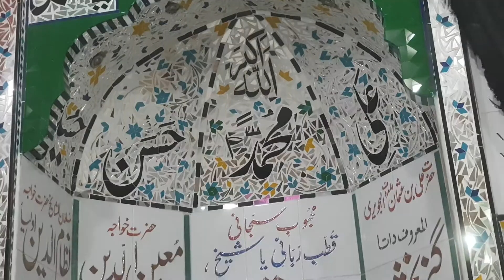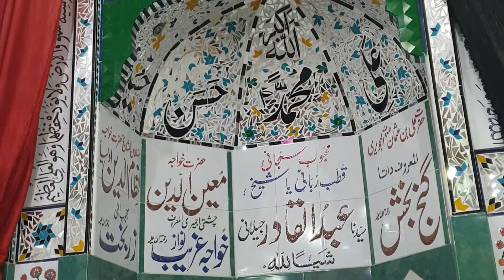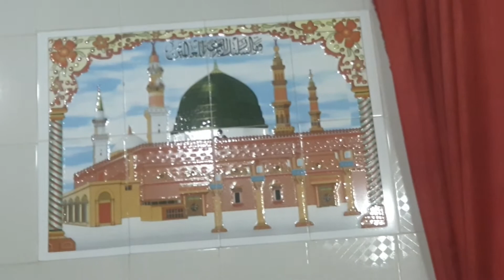Nat By. Farhan Qadri 1/6 . Mehfil Sama 20/5/21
صوفی محمد طارق حسن۔
آستانہ عالیہ غوثیہ مدن پورہ گلی نمبر 3۔
فیصل آباد۔

Sufi Muhammad Tariq Hassan.
.ہمارہ یوٹیوب چینل سبسکرائب کریں, ۔تا کے آپ کو مزید اچھی ویڈیوز دیکھنے کو مل سکے